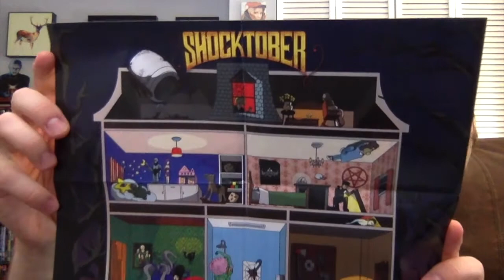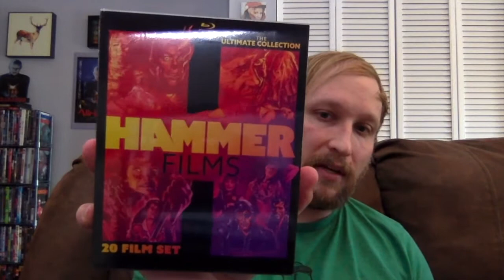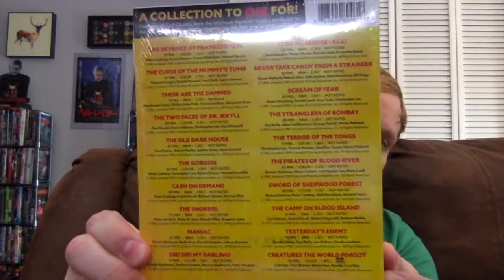Unboxing My October Diabolik DVD Haul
Carlin unboxes his latest horror blu-ray haul from Diabolik DVD.